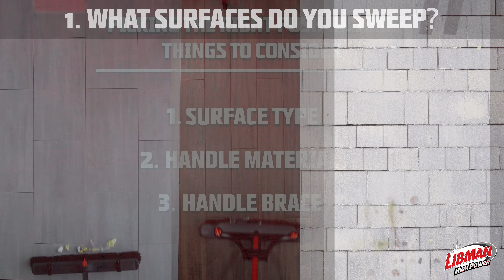Which Push Broom is Right For You?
Libman offers a wide range of push brooms to suit your needs - whether you need an everyday workhorse or heavy duty equipment, Libman's got you covered.